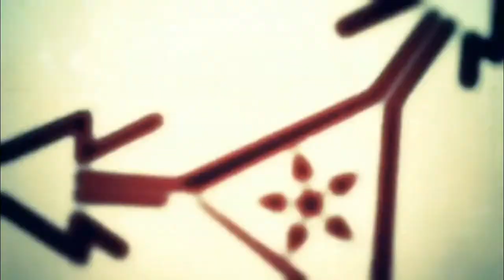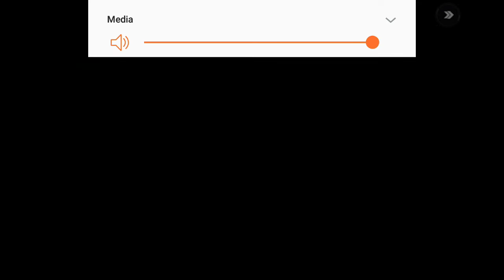Modern Combat 3: Fallen Nation - Level 1 - Mission OPERATION BLOCKBUSTER - Gameplay Walkthrough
BE THE HERO OF AN EXPLOSIVE SOLO CAMPAIGN
• Fight through a 13-mission campaign from Los Angeles to Pakistan.
• Witness multiple memorable moments thanks to AAA scenario-scripting.
• Experience different types of gameplay: escort, destroy, helicopter, 4x4 chase, etc.

LIVE THE MOST IMMERSIVE REAL WAR EXPERIENCE
• The deepest and most intuitive FPS gameplay on smartphones improved once again, now with a sprint and slide feature.
• Gaze upon next-gen GFX that allow for an unprecedented rendering of environments.
• Improved SFX and voice acting will immerse you in an apocalyptic scenario.

ENJOY WHAT IS SIMPLY THE BEST MULTIPLAYER ON SMARTPHONES
• Enter battles for up to 12 players in 6 exclusive maps and 7 different modes.
• Use your customized weapons to move up an addictive leaderboard with more than just ranks.